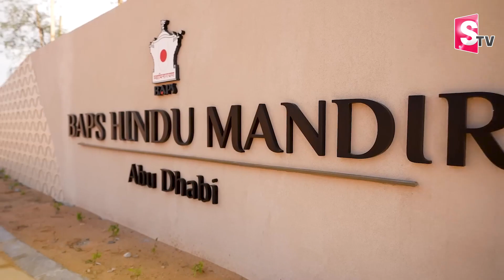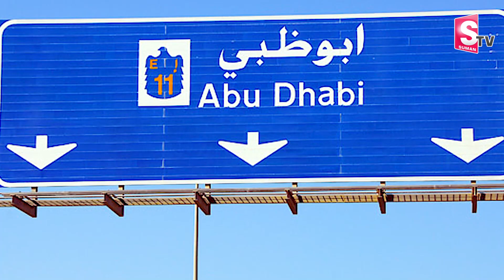తొలి హిందూ ఆలయాన్ని ప్రారంభించిన మోదీ | PM Modi inaugurates grand BAPS Hindu temple in Abu Dhabi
Watch► అబుదాబిలో తొలి హిందూ ఆలయాన్ని ప్రారంభించిన మోదీ | PM Modi inaugurates grand BAPS Hindu temple in Abu Dhabi @SumanTVNews